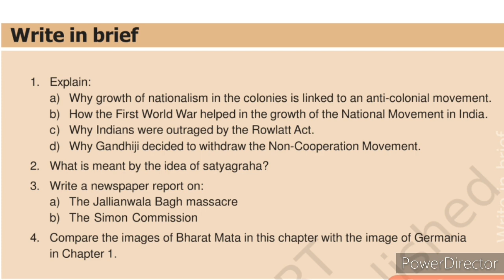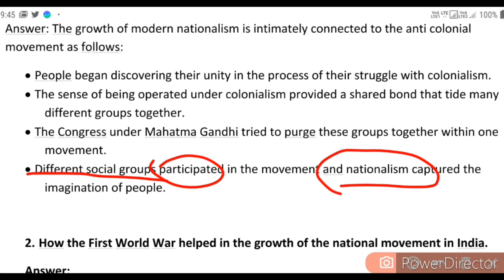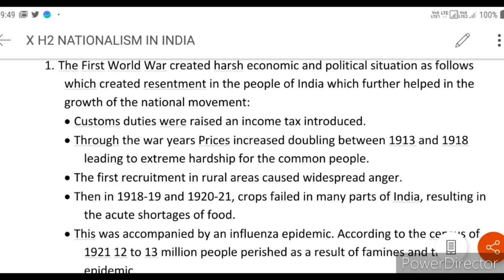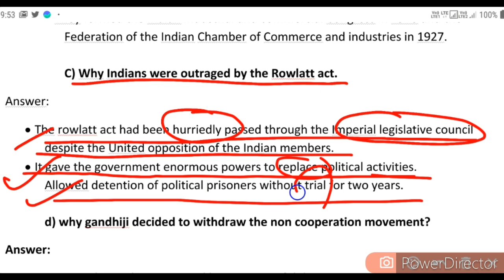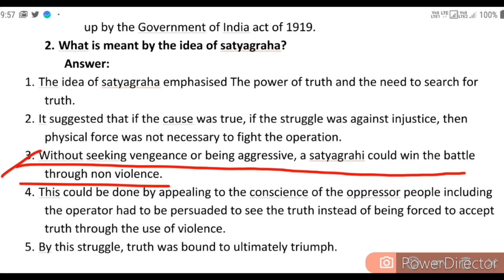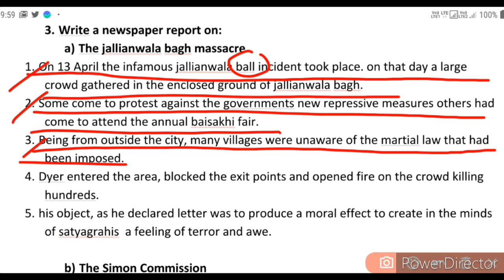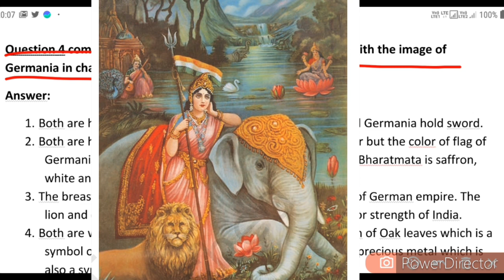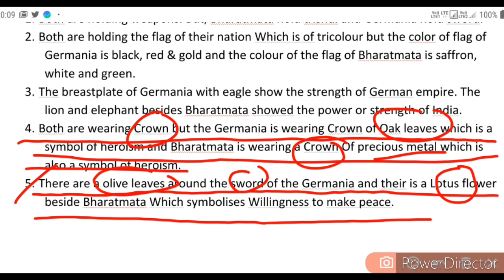CLASS-X HISTORY CH-2 NCERT TEXT BOOK QUESTIONS & ANSWERS | AaSHISH VIDYALAY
This video discusses the ANSWERS TO NCERT TEXT BOOK QUESTIONS, part-A, CHAPTER-2: NATIONALISM IN  EUROPE, HISTORY, CLASS-X, AaSHISH VIDYALAY